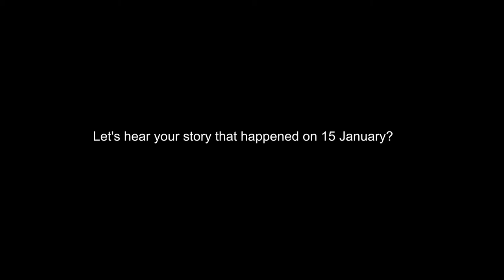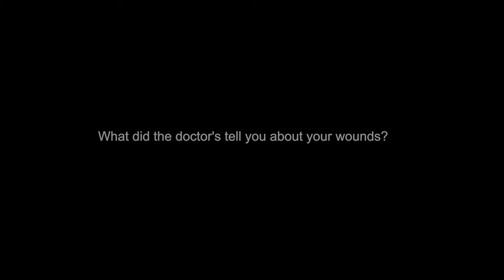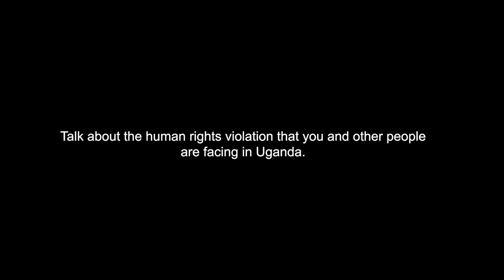Freedom Uncensored - Ham Nahoniwe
There have been eminent incidents of torture and brutality meted against the supporters of Bobi Wine for a long time now. The real torture started way back in 2018 during the Arua Municipality by election where the National Unity Platform President (Robert Kyagulanyi) supported and campaigned for Kassiano Wadri. During this fracas, Wine’s driver Yasin Kawuma was shot dead by snippers who trailed him from atop buildings.
Until early this year in January when the elections happened, more than 30 NUP supporters and leaders have been brutally murdered while many still remain with life time injuries on their bodies. The killings have been deliberate from government operatives and security apparatus in the country.
Massive illegal arrests and abductions sprung up among the NUP supporters shortly before the campaigns started. However, after the riots that followed the arrest of Bobi Wine in Luuka District where he had gone for campaigns, the government embarked on a massive abductions spree which has since seen more than 1500 NUP leaders and supporters arrested and abducted.

In this Freedom Uncensored series, some survivors of these government linked attacks speak out on how their lives have changed after gruesome encounters with the state or local officials. Leader of the Ugandan opposition will be speaking with FNF about Uganda post the January 2021 elections. This is Nahoniwe's story. Nahoniwe speaks voluntarily.

Having been one of the agents of Bobi Wine at Iryango Primary School during the elections of January 14, Nahoniwe could later lose one of his hands to people he says he could not identify who cut him with a machete.
He says after delivering the contingent at the sub-county headquarters, he moved to go back to his home but realised that he was being trailed by unknown assailants who waylaid machetes and other weapons.
To date, Nahoniwe’s hand remains in pieces and he says he cannot get proper medical care for him to get back to normal.
These and many more are some of the stories of those that have been tortured at the hands of security and government for supporting what they believe in and what they like. Many media outlets have documented some of these tragic incidents including the more than 50 people who were killed in November and the abductions that still happen upto today across the country. The suffering that NUP leaders and supporters have been subjected to need to be investigated by the international society to bring to book the perpetrators.